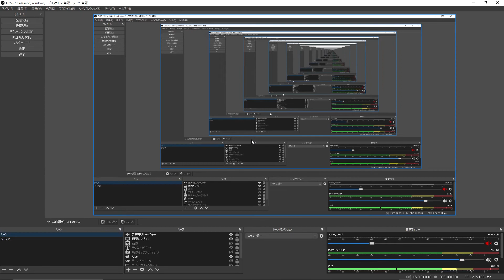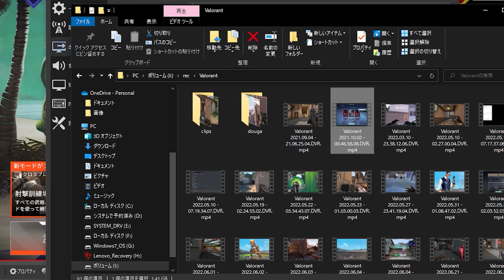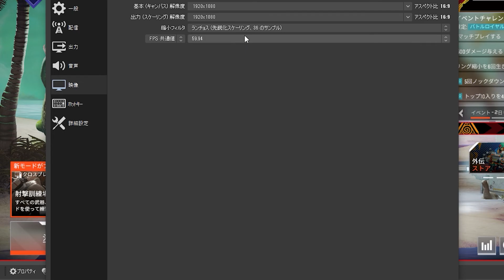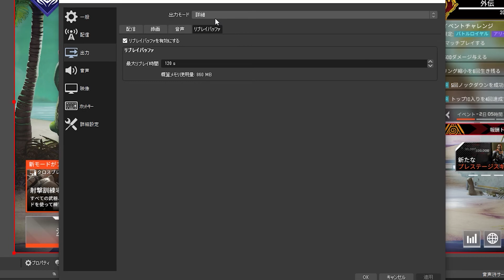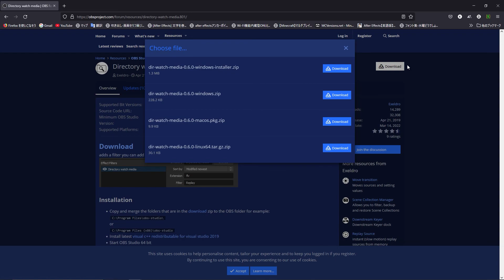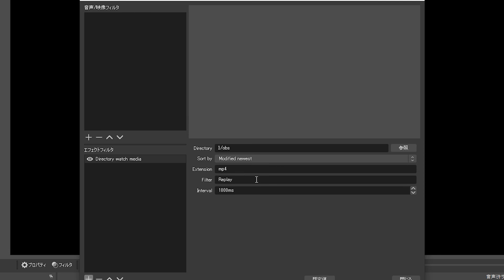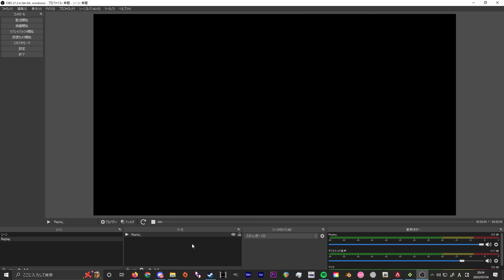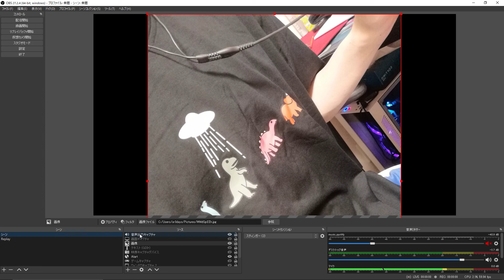[原点にして頂点]Geforce Experienceより絶対OBS使ったほうが良いぞ[Obs Studio]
ダウンロードリンク↓
Directory watch media